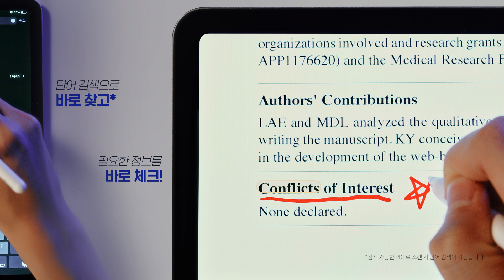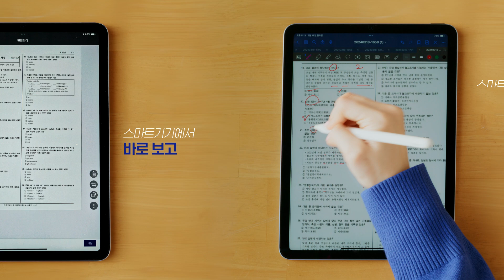엡손 스캐너 캠페인 | 'TO BE BETTER' 종합편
[캠페인 배경]
복합기와 스캔 App 등의 등장으로 비즈니스 기기 시장에서 스캐너 제품의 입지가 좁아진 상황입니다.
엡손의 2024년 스캐터 캠페인은 소비자들에게 단순한 제품의 기능적인 RTB로 설명되는 것이 아닌 더 나은 일상을 영위할 수 있는 매개체로 인식되어야 한다는 목표를 설정했습니다.
우리의 타겟이 누구인지, 그리고 그들에게 더 나은 일상을 어떻게 보여주고 인식을 바꿀 수 있을 지에 대해 고민했습니다. 이에 따라, 엡손 스캐너의 뛰어난 기능들이 타겟들의 일상에 미치는 긍정적 영향을 담아내는데 주력하였습니다.

[캠페인 실행 및 결과]
스캐너 사용 Needs에 대해 살펴 본 결과, 새 학기 맞이, 승진 등 변화를 앞두고 준비하는 사람들에게 스캐너가 가장 필요하다는 것을 확인했습니다.
다양한 변화의 상황을 앞둔 타겟들의 페르소나를 설정했고, 그들의 일상 속에 스캐너와 어플리케이션이 더해지기 전과 후의 차이를 명확하게 드러낼 수 있는 영상 크리에이티브를 제작했습니다. 일상 속에서 엡손 스캐너로 인해 더 발전하고 나아진 모습을 함축하는 키워드로 ‘To be Better’라는 슬로건을 활용했습니다.
2024년 5월 캠페인을 온 에어하여, 타겟 페르소나에 따른 미디어 집행 전략으로 메인 타겟들에게 엡손 스캐너만의 명확한 베네핏을 전달해 새로운 수요를 창출하고 있습니다.